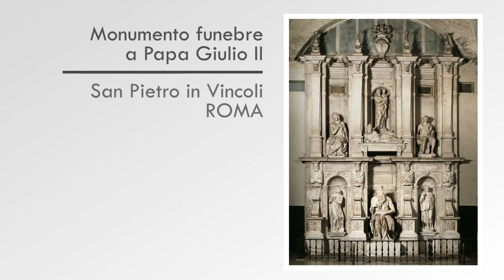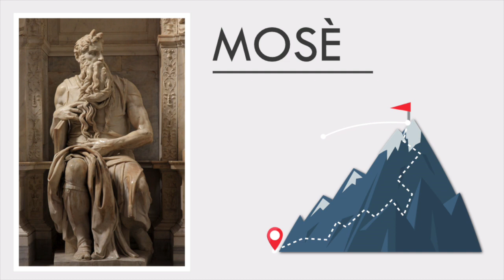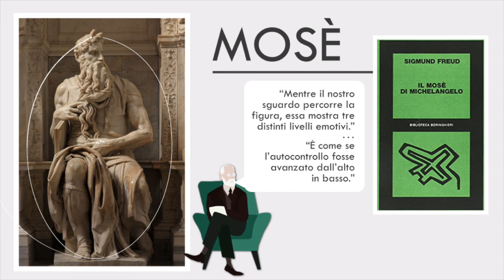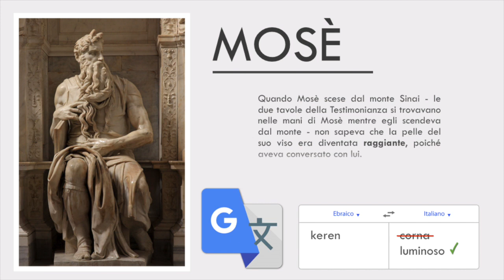MOSÈ di Michelangelo Buonarroti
Titolo:   Mosè
Autore:   Michelangelo Buonarroti
Data:   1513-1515 circa e 1542
Materiale:   Marmo
Altezza:   235 cm
Ubicazione:   Basilica di San Pietro in Vincoli, Roma - Italia

Nel 1515 Michelangelo iniziò i lavori per il Monumento funebre a Papa Giulio II. Sarà una commissione infinita, che a fasi alterne terrà impegnato l'artista toscano per 40 anni, con non poche noie sia con il Papa che con i suoi eredi.
Da questo lavoro verrà comunque fuori una delle opere più intense della storia dell'arte: è il Mosè, una scultura che racchiude forza, emozioni e un'ammirazione infinita per un corpo che sembra avere un'anima che Michelangelo ha saputo ricavare dal marmo e modellare come fosse creta.

- I testi, le animazioni e il montaggio sono a cura di Pio Cocomazzi.
- La voce narrante è stata registrata e prestata da Daniele Caruso.
- I sottotitoli in inglese sono stati tradotti da Elena Fiume.
- I sottotitoli in francese sono stati tradotti da Matteo Gorgoglione.